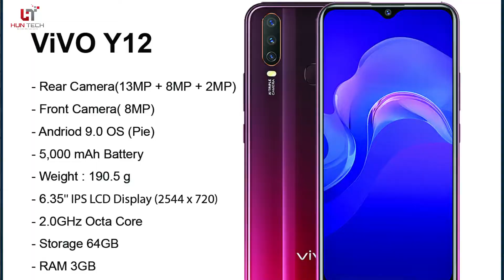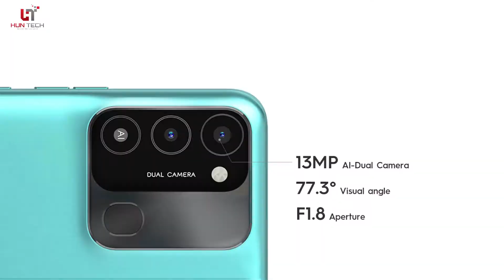Best Of The Best Phones #03 Under 15000 2022 | Used Edition⚡️⚡️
Aslam-o-Alaikum welcome to another video.

These are the cheapest and low price mobile phones which offer great features and options to the users in the under 15k price range.

15000 range mobile in pakistan
15000 ka mobile in pakistan
top 5 budget smartphone 2022